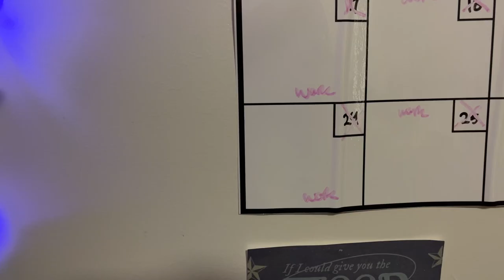Polish Christmas Eve Final Film